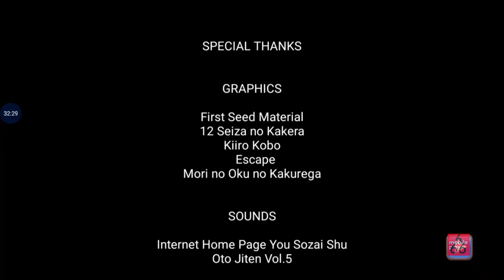TenMillion Zero | All Cutscenes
TenMillion Zero is a classic tactical JRPG game, with a gameplay similar to Tactics Ogre or Fire Emblem even Final Fantasy Tactics.

I believe I had completely recorded all of the cutscenes. Though I'm not 100% sure because one of the character, Claw, said that the Demon AKA the final boss has to be defeated TenMillion times. I beat the game twice, and after grinding another battles I didn't get any new cutscenes. So this video has all the cutscenes I guess.

Characters in this game: Blont, Zilva, Temi, Linn, Mazenda, Bruce, Tink, Claw, Lufa, Midori.